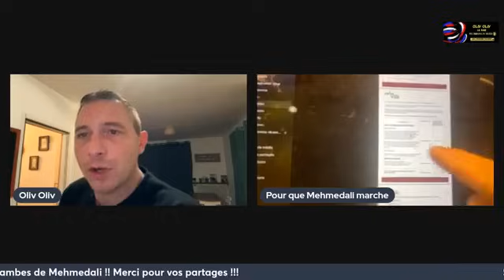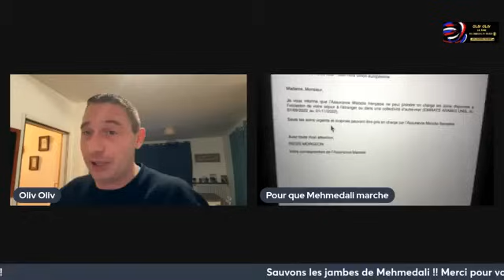Sauvons les jambes d'un enfant